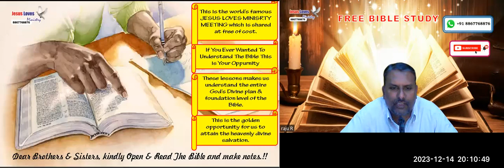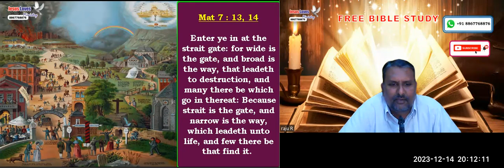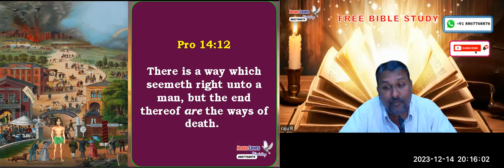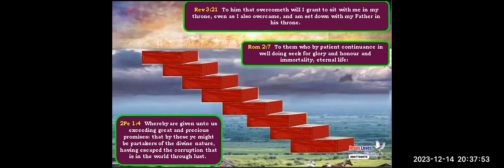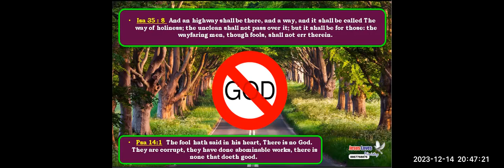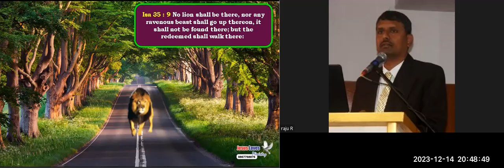3 ways - Free English Bible Study - Br Raju - 8867768876- Jesus Loves Ministry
3 ways - Free English Bible Study - Br Raju - 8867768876- Jesus Loves Ministry